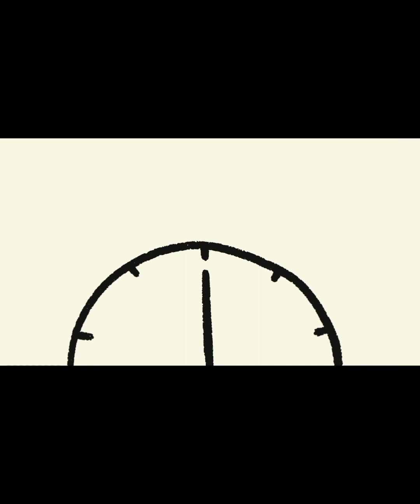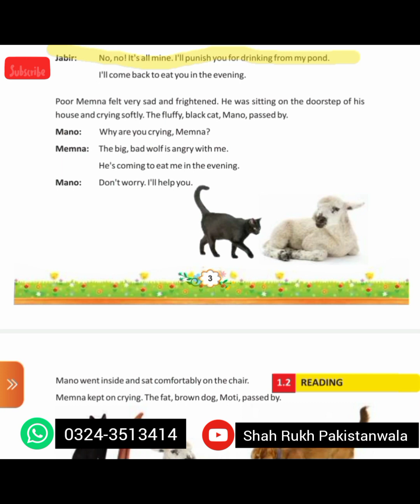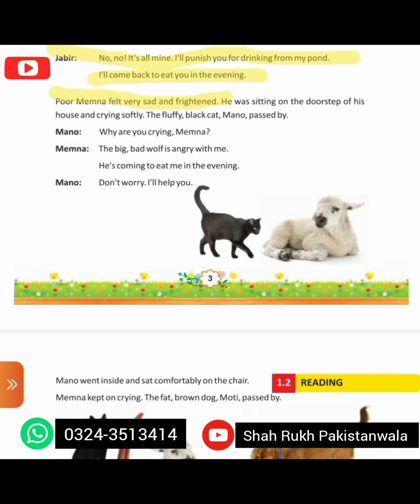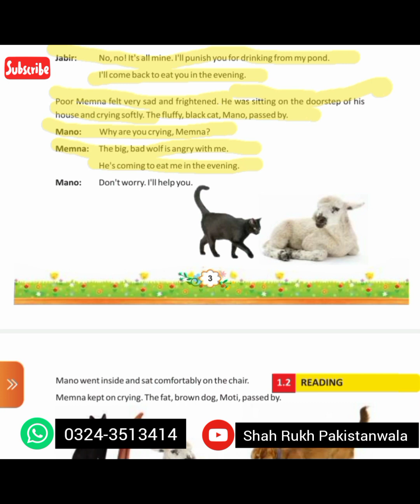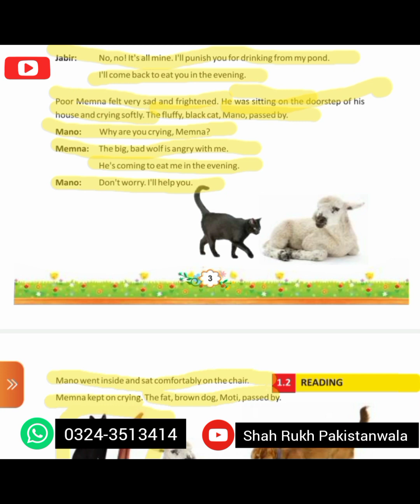Learn Class 5 English Unit 1 Lesson 2 | 5th class English Lesson 2 part 2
Learn the class 5 English Unit 1 Lesson 2 part 2.

My Audience Search:

1. Class 5 English
2. CBSE Class 5
3. Unit 1 Lesson 2
4. Class 5 English Book
5. English Grammar
6. Elementary English
7. Study Tips
8. Reading Comprehension
9. Learning English
10. Educational Videos
11. Language Arts
12. Lesson Explanation
13. Class 5th Textbook
14. English for Kids
15. Language Learning
16. School Curriculum
17. English Vocabulary
18. Reading Practice
19. Kids Education
20. Parenting tips

Shah Rukh Pakistanwala
Shah Rukh Pakistanwala
Shah Rukh Pakistanwala